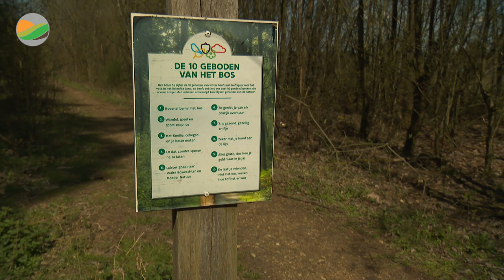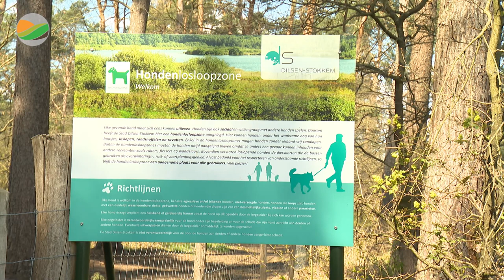(TRAILER) Hubertus TV: Loslopende honden, vanaf 8 mei 2021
Nieuwe aflevering van Hubertus TV op PlattelandsTV. Te bekijken vanaf maandag 9 mei 2021

Onderwerp: het probleem van loslopende honden
Sprekers: Jean Dreessen (WBE Capreolus), Jos Ramaeckers (Natuurpunt), Dieter De Mets (Hubertus Vereniging Vlaanderen)